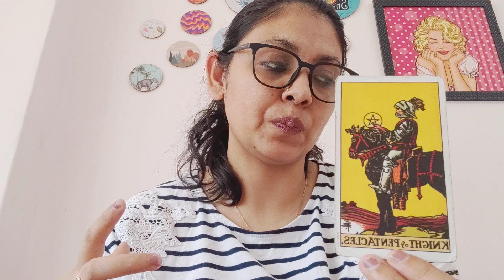LEO ♌, (13-19 FEB)(13-19FEB), HEALTH, FINANCES, STUDENT, CAREER, LOVE AND GUIDANCE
FOR NRI/FORIEGNERS : 55 USD

1) KINDLY SEND THE FULL NAME , DOB(STRICTLY DD/MM/YYY) , YOUR GENDER AND YOUR CURRENT SITUATION WITH THE PERSON AND DETAILS ABOUT THIRD PARTY IF THERE IS ANY .

2) YOUR READING WILL BE SENT TO YOU VIA UNLISTED YOUTUBE LINK ONLY(I DON'T DO ANY KIND OF CALLS/AUDIO CALL/VIDEO CALL READINGS FOR ANYONE IN ANY CASE ,SORRY RULES ARE SAME FOR EVERYONE)

3) THE WAITING PERIOD FOR THE READING WILL BE 5-6 DAYS , FOR EMERGENCY READING OR SAME DAY READING THE FEES WILL BE DOUBLE (PLEASE ASK BEFORE SENDING MONEY )

4) I WILL DO THE READING WITH UTTER HONESTY BUT YOU WILL BE RESPONSIBLE FOR YOUR OWN LIFE'S DECISION , I AM NOT AT ALL RESPONSIBLE FOR THE DECISION YOU TAKE FOR YOUR LIFE

5) PLEASE DON'T ASK FOR READINGS FOR FREE , SORRY CAN'T BE ABLE TO DO THAT .

6)KINDLY SEND CLEAR THREE QUESTIONS (THE QUESTIONS CAN BE RELATED TO ANYTHING APART FROM LOVE )

7) I DON'T DO GENDER READINGS FOR PREGNANCIES , LIFE AND DEATH QUESTIONS.

8) KINDLY BE PATIENT WITH ME , SOMETIMES IT TAKES TWO TO THREE DAYS TO REPLY ON MAIL.

OTHER SERVICES

1)CORD CUTTING ONE SESSION (TO REMOVE UNWANTED NEGATIVE ENERGIES OF EX OR SOMEONE WHOSE ENERGY IS CONSTANTLY BOTHERING YOU )

2) LAMA FERA HEALING TO HEAL YOUR HEALTH , WEALTH , RELATIONSHIP ISSUES OR BLACK MAGIC AND EVIL EYE REMOVAL FOR PERSONAL READINGS KINDLY MAIL ME ON , KINDLY READ THE DESCRIPTION BOX BEFORE MAILING ONCE..

1) KINDLY SEND THE FULL NAME , DOB(STRICTLY DD/MM/YYY) , YOUR GENDER AND YOUR CURRENT SITUATION WITH THE PERSON AND DETAILS ABOUT THIRD PARTY IF THERE IS ANY .

2) YOUR READING WILL BE SENT TO YOU VIA UNLISTED YOUTUBE LINK ONLY(I DON'T DO ANY KIND OF CALLS/AUDIO CALL/VIDEO CALL READINGS FOR ANYONE IN ANY CASE ,SORRY RULES ARE SAME FOR EVERYONE)

3) THE WAITING PERIOD FOR THE READING WILL BE 5-6 DAYS , FOR EMERGENCY READING OR SAME DAY READING THE FEES WILL BE DOUBLE (PLEASE ASK BEFORE SENDING MONEY )

4) I WILL DO THE READING WITH UTTER HONESTY BUT YOU WILL BE RESPONSIBLE FOR YOUR OWN LIFE'S DECISION , I AM NOT AT ALL RESPONSIBLE FOR THE DECISION YOU TAKE FOR YOUR LIFE

5) PLEASE DON'T ASK FOR READINGS FOR FREE , SORRY CAN'T BE ABLE TO DO THAT .

6)KINDLY SEND CLEAR THREE QUESTIONS (THE QUESTIONS CAN BE RELATED TO ANYTHING APART FROM LOVE )

7) I DON'T DO GENDER READINGS FOR PREGNANCIES , LIFE AND DEATH QUESTIONS.

8) KINDLY BE PATIENT WITH ME , SOMETIMES IT TAKES TWO TO THREE DAYS TO REPLY ON MAIL.

OTHER SERVICES

1)CORD CUTTING ONE SESSION (TO REMOVE UNWANTED NEGATIVE ENERGIES OF EX OR SOMEONE WHOSE ENERGY IS CONSTANTLY BOTHERING YOU )

2) LAMA FERA HEALING TO HEAL YOUR HEALTH , WEALTH , RELATIONSHIP ISSUES OR BLACK MAGIC AND EVIL EYE REMOVAL ISSUES :

4) BLACK MAGIC REMOVAL PACKAGE (60 DAYS CONTINUOUS HEALING ) ALONG WITH MANTRA CHANTING

5) FOR RECORDED COURSE TAROT CARD CLASSES (BEGINNERS TO INTERMEDIATE )